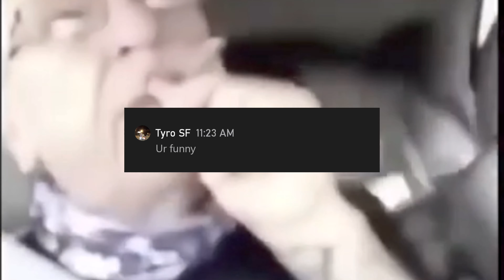carti x world 🌎 (BEST 60 FPS OLD GEN PLAYER + BEST SETTINGS FOR CONSOLE/PC AIMBOT/PIECE CONTROL)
LIKE SUB COMMENT TURN ON NOTIS AND SHARE TO UR FRIENDS TRYING TO HIT 100 SUBS